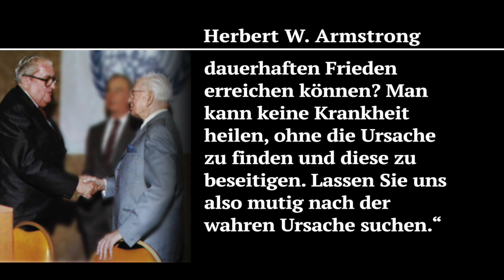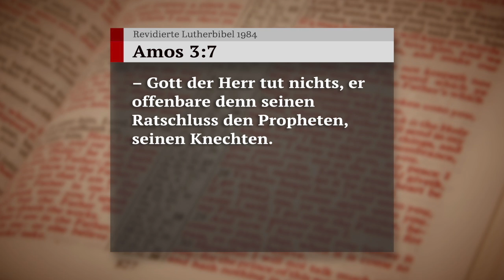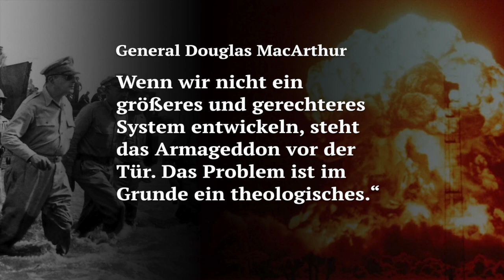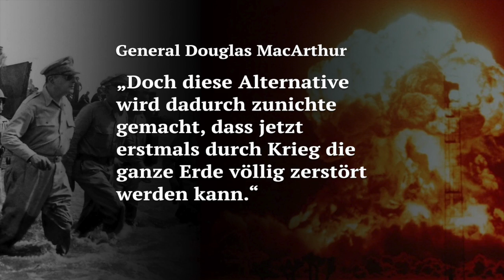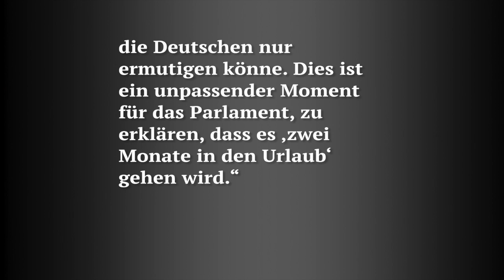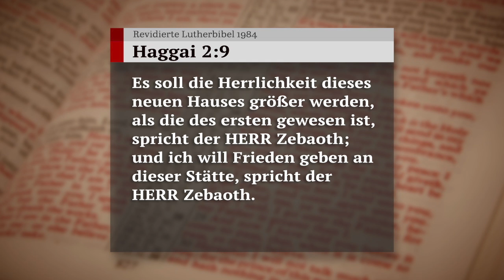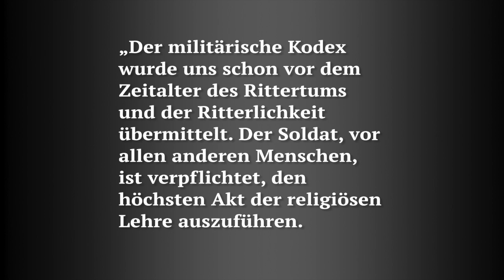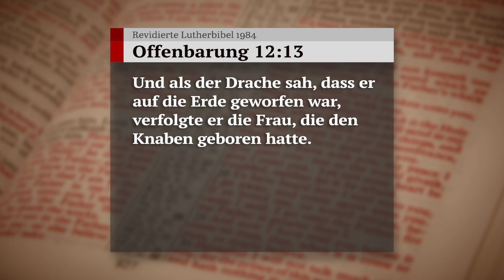Gottes Geheimnis (Der Schlüssel Davids mit Gerald Flurry)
Der Weg zum Weltfrieden ist ein Geheimnis für die gesamte Menschheit. Aber dieses Geheimnis ist gelüftet worden. Entdecken Sie das Geheimnis Gottes. Jetzt, in Der Schlüssel Davids, mit Gerald Flurry.